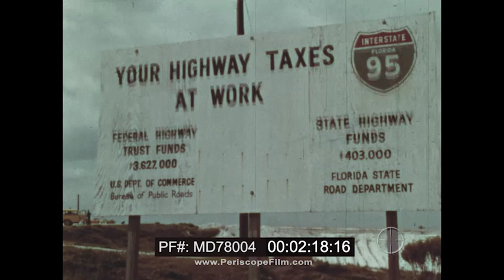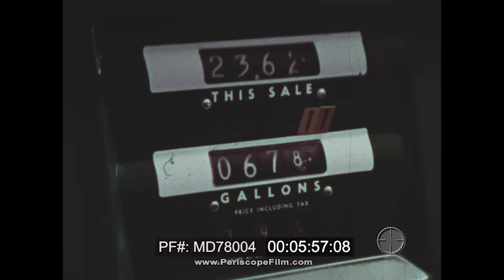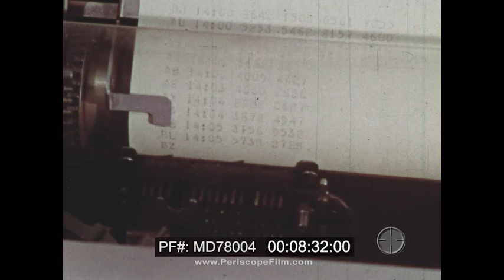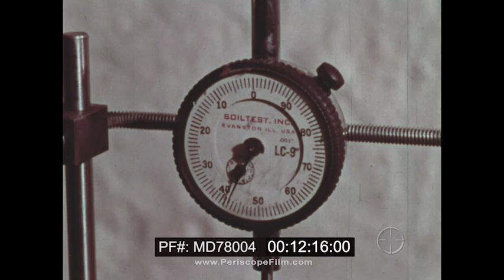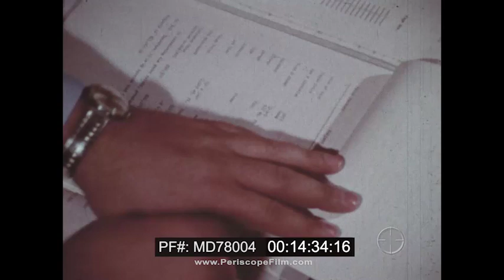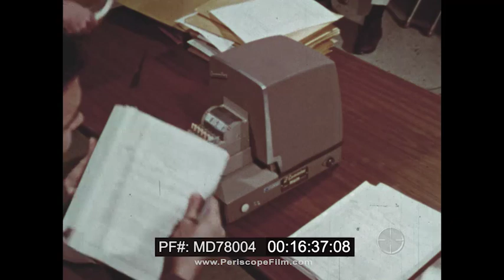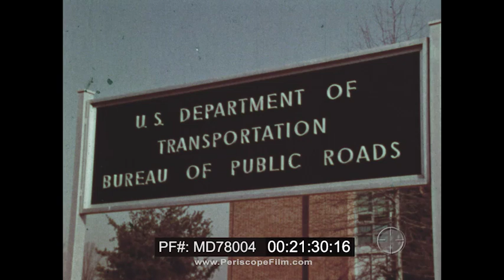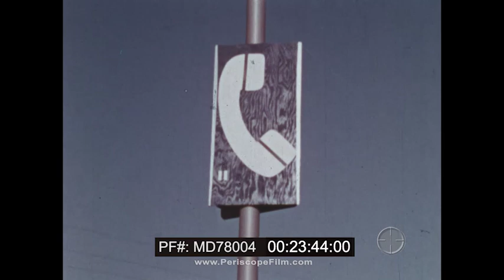ANATOMY OF A ROAD 1960s ROAD AND HIGHWAY CONSTRUCTION FILM MD78004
Made in the late 1960s or early 1970s (probably 1971) to promote the construction of new highways and the cars that drive them, the ANATOMY OF A ROAD is an unapologetic paean to progress. As the narrator says, "Everyone will agree that we need good roads, an efficient system of highways and freeways and the reality of highway can give rise to a course of interesting individual opinions".  The film contains a brief history of American roads from the National Pike to the superhighway.

The film was financed by General Motors.

"We should take personal interest in road construction because the roads are our road. All roads constructed meet our needs, accommodate our pattern of need, so it should continually be improved or expanded to keep pace with our population growth and our mobility. Before automobiles, highways were just service roads to transport goods to the market" as seen at mark 3:12. At mark 3:20, some historic roads were seen such as the Oregon Trail, the Indian pike. At mark 4:30, there are road and railway network pattern with highway numbers seen. Travelers will be confused with the highway number and in 1925; the America association of state highway officials came to their rescue. The entire cost of the highway program is entirely payed for by the users themselves. This is seen at mark 6:10.  The trucking companies have been called the lifeline of America because they transport all materials needed by the public as seen at mark 6:25. Yet they combine to make up only one-fifth of the vehicles on the road today.
It is the responsibility of each state to plan and develop highway programs as seen at mark 6:35, more specifically the responsibility of the state highway department. They are the engineering department in-charge of selecting and planning the location, designing the highway, acquiring the highway, supervising the program and finally inspection and maintenance as seen at mark06:50. They decide on the priorities. At mark7:40, they explain their ways to determine traffic patterns. At mark 8:15, there are sensors which records the movement and also punch tapes as seen at mark 8:23. The data from any point is then received and information gathered from all the studies is them inputted into the computer and after this, it is stored, sorted, analyzed and finally organized into a sufficient rating book as seen at mark 8:50. The first step of planning involves aerial reconnaissance of the site in view as seen at mark 9:30. At mark 10:50, the engineers decide on the routes and they make estimates on all costs. At mark 11::18, the drilling team digs for core sections of the subsurface and at mark 11:55, various tests were done on the samples. The shear strength test was done at first at the laboratory for the shear resistance value which was obtained at mark 12:25. Subsurface profiles from the test were done. At mark 12:50, there is a public hearing which was delivered and questions and explanations were given. Once the routing is finalized, the federal bureau of roads must approve it before they proceed. Its their job to itemize the land and property parcels that will be bought by the states as seen at mark 13:40. They determine the fair value of the property in the market. At mark 14:26, a compensation is been given to the families affected by the construction.

The lowest bid wins the contract as seen at mark 15:30. Supplies and sub contractors are called to give prices of the supplies. At mark 16:40, all the bids are opened up in public and are read aloud. The project is now in the hands of independent contractors as seen at mark 16:50 while the state highway assign engineers to inspect and supervise the work. No mistake is to be made. At mark 17:50, machines are seen as the road construction begins. The contractor relies on his engineers, technician and equipment operators. He also relies on the suppliers. Most of all he relies on his men who gets the job done. Also on the subcontractor if needed. And finally he relies on the landscapers who specialize in restoring the landscape as it were. At mark 22:01, they find weaknesses on the design. Break away aluminum poles were also developed at mark22:33. Mesh screens were also installed. At mark23:15, is the traffic control room. The advantages of the freeways are seen at mark 23:40.